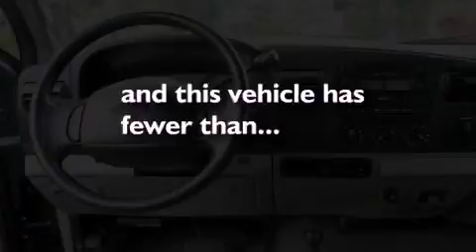2006 Ford F-Series Sumner WA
We've been honored to serve the Sumner WA area , we promise that your experience at our dealership will exceed your expectations !

 Year : 2006
 Make : Ford
 Model : F-Series
 Engine : 6.0L DI V8 TURBO-DIESEL &

 Exterior : Green
 Miles : 58,919

 Stock : PC31610

 Preowned 2006 Ford F-Series Sumner WA